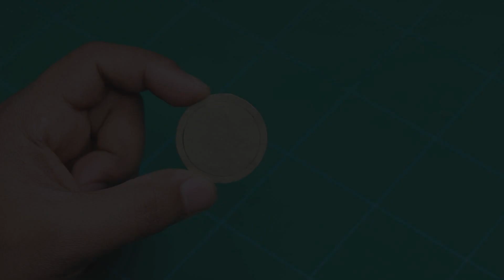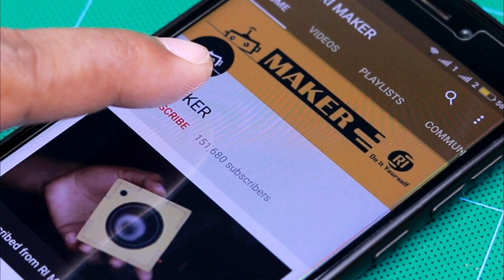2 simple DIY life hacks with brake wire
Hey, friends this time for new other videos in this video you will learn 2 simple DIY life hacks with brake wire. This project very effective in your home.

Required Materials: brake wire, dc motor, 4.7v battery, copper drill chuck, bamboo piece, switch, wire connector etc.